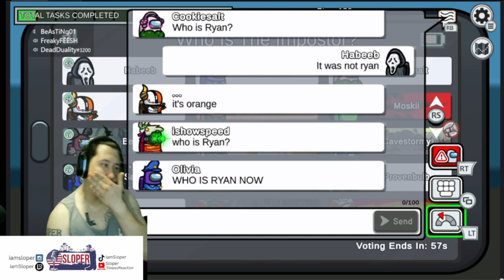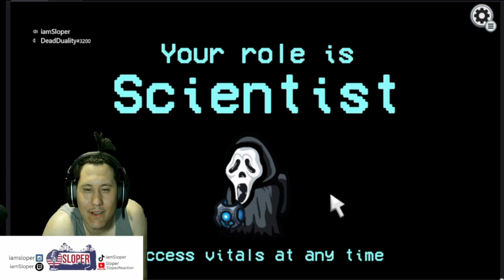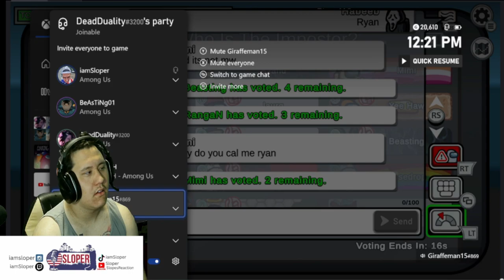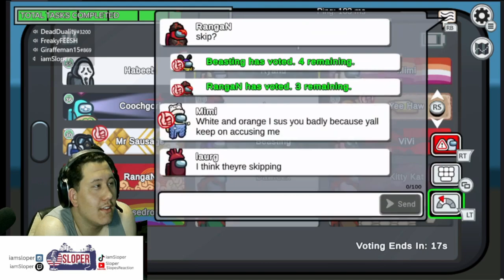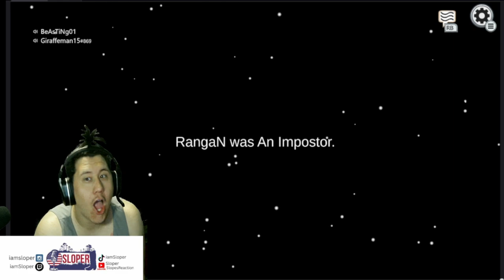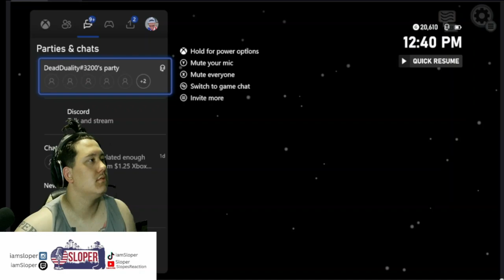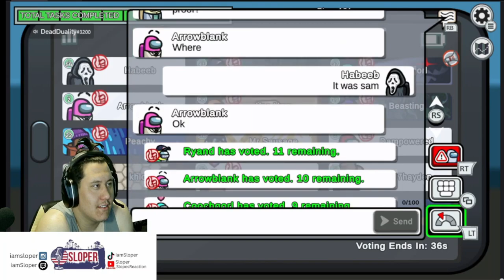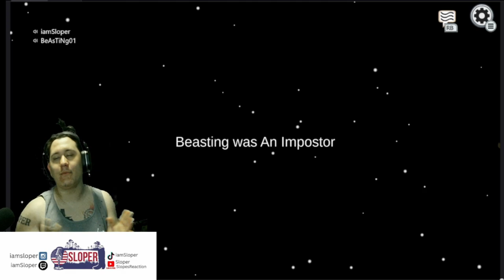FUNNY MOMENTS | AMONG US VOD #2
ShortsForYou:e.